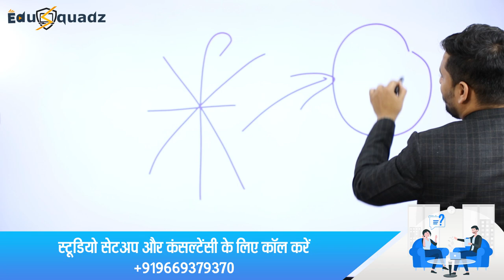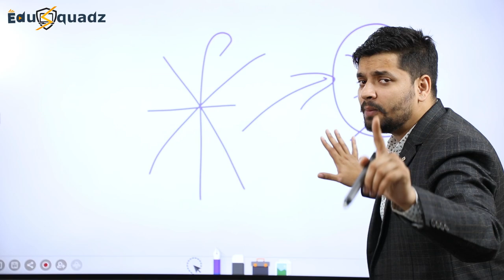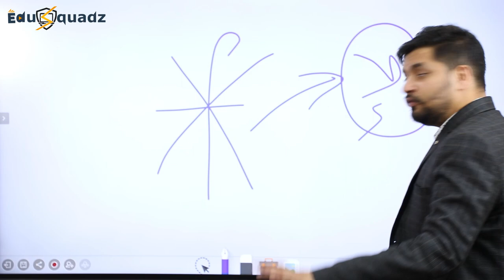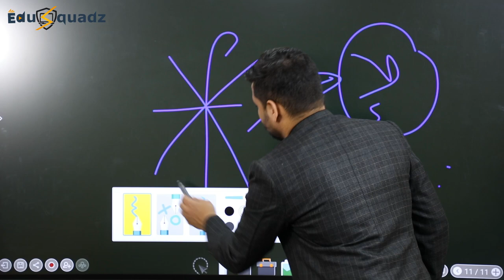How to Remove Flicker from Interactive Flat Panel | Remove flickering for Digital board | Edusquadz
LED Video Light

Dear Educators,
Is your video quality not as good as it should?
Do you see flickers in your videos as well?

If Yes, So watch this video completely and solve your problem.
There are 2 ways to solve this problem.

Camera Setting
Interactive Flat Panel Setting

I will guide you step by step and show you the settings for the Interactive Flat Panel & Camera. If you have watched this video completely, then I can assure you that you will never have this kind of problem in the future.

Please comment if you think more ideas can be added to this list so that we can help those educators who want to provide the best quality content to their viewers.

For getting more solutions for problems related to Online Teaching connect with Edusquadz - the Online Educational Software Provider.

⏩ Important Videos:-